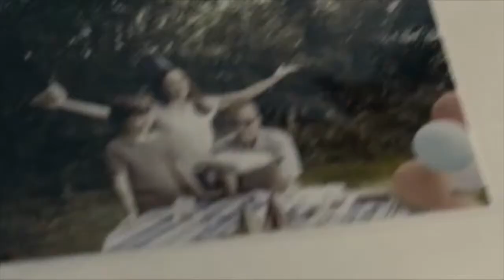Man of Steel Theme (2013) - With Movie Clips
1. What Are You Going to Do When You Are Not Saving the World - Hans Zimmer